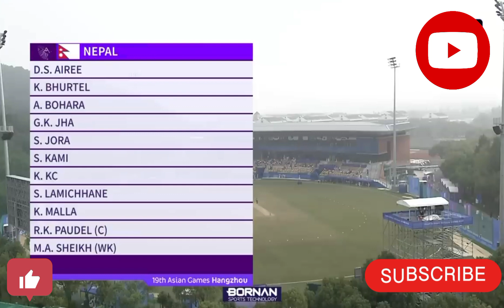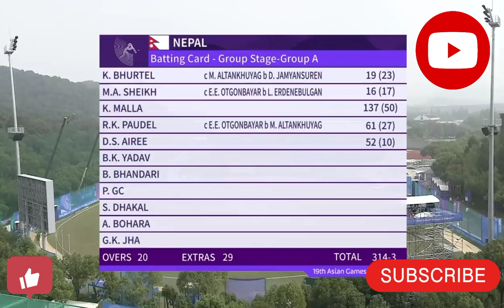नेपाल ने बनाया t20 का सबसे बड़ा स्कोर देखे हाइलाइट